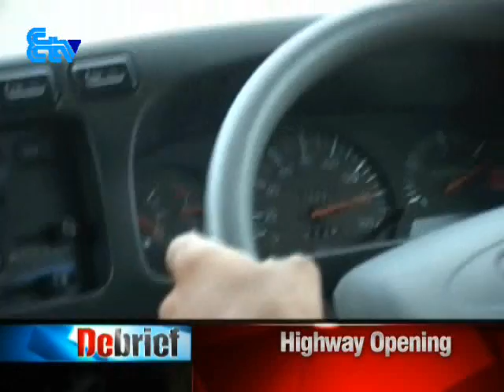Sri Lanka News Debrief - 28.11.2011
UNP rallies support for Hyde Park protest JVP backed student movement to agitate against private university bill. Southern expressway record first accident .